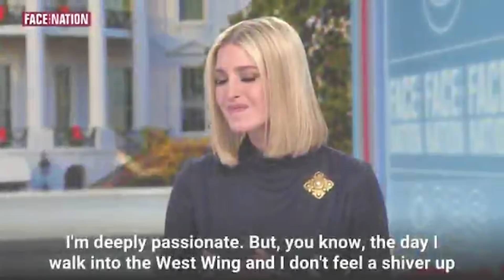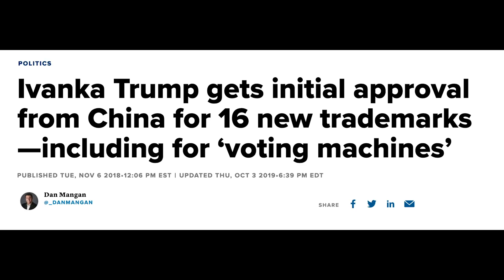Ivanka sets the stage for her departure from the White House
BREAKING: Ivanka Trump just set the stage for her departure from the White House.